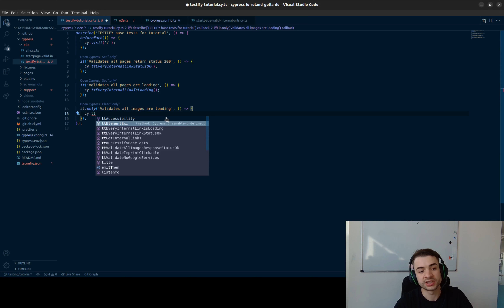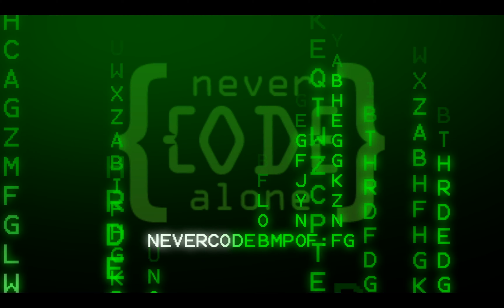Part 28: HTTP Status 200 für alle Bilder sicherstellen: TESTIFY Cypress.IO Tutorial!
Heute wird's praktisch: Wir validieren mit dem TESTIFY-Basistemplate, dass alle Bilder auf unserer Website nicht nur geladen werden, sondern auch den HTTP Status 200 liefern. Das ist die beste Methode, um sicherzustellen, dass eure Nutzer immer eine reibungslose Erfahrung auf eurer Seite haben.

Wir machen direkt da weiter, wo wir das letzte Mal aufgehört haben, also wenn ihr das erste Video dieser Reihe verpasst habt, holt das unbedingt nach.

In diesem Video erkläre ich, wie wir den Befehl 'TT validate all all images response Status okay' verwenden, um zu bestätigen, dass alle Bilder auf unserer Seite den HTTP Statuscode 200 zurückgeben. So könnt ihr in nur einer Sekunde sicherstellen, dass alles auf eurer Seite funktioniert, wie es soll.

Schaut euch das TESTIFY-Basistemplate unbedingt mal an. Ihr findet den Link dazu in der Beschreibung unten.

Ich würde mich auch freuen, eure Gedanken in den Kommentaren zu hören.

0:00 Intro HTTP Response Status für Images mit Cypress.IO testen
0:10 Setup lokale Tests für Testrun
0:46 Testdurchlauf im Cypress Webdevelopment Dashboard
1:03 Outro mit Lennard zu Open Source